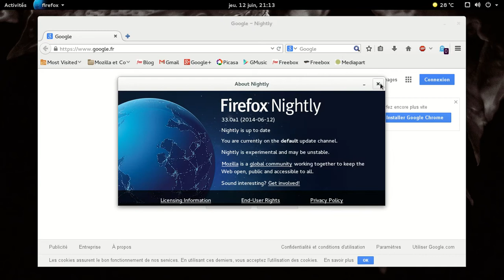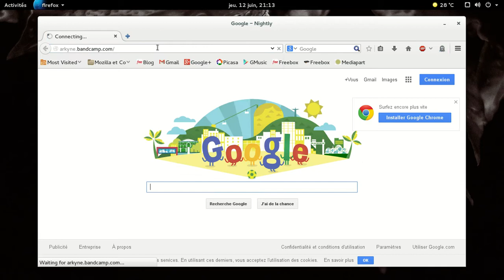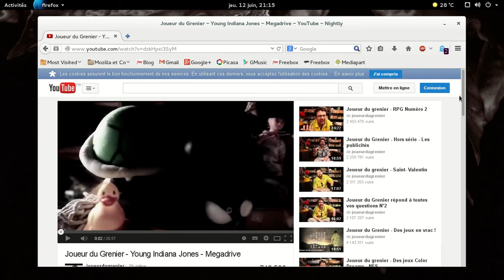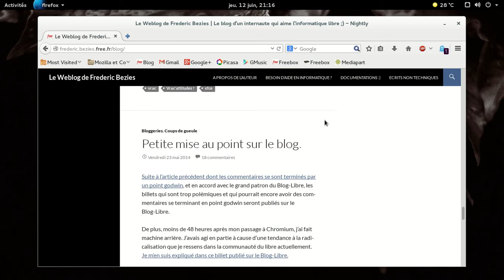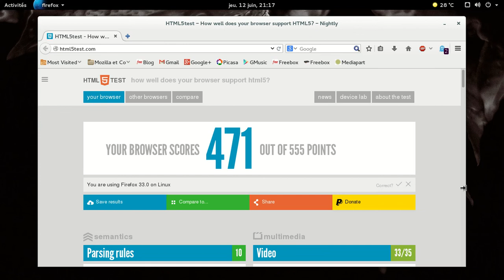une semaine sans Adobe Flash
Une petite vidéo qui montre qu'on peut utiliser certains sites sans Flash sous les distributions GNU/Linux.